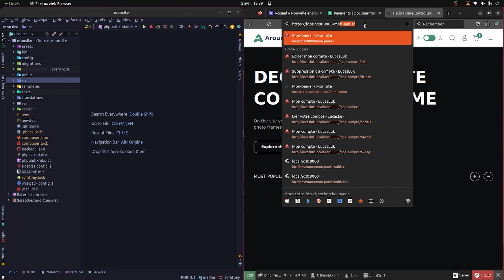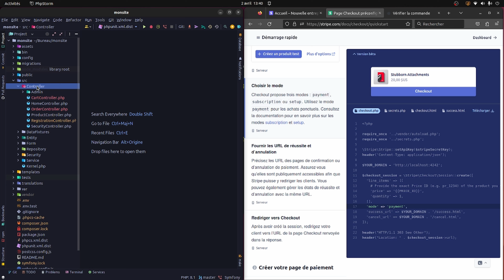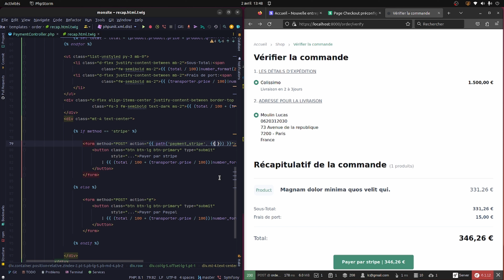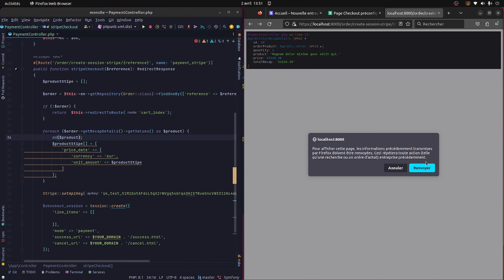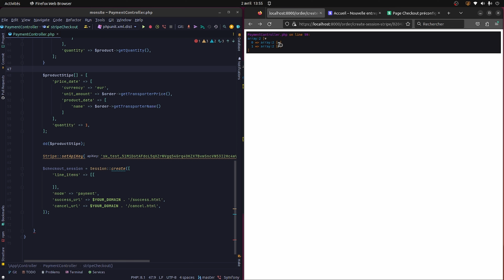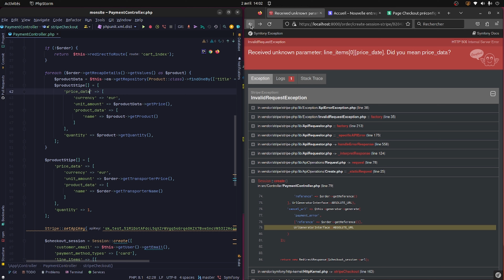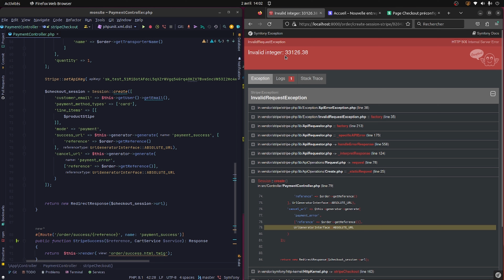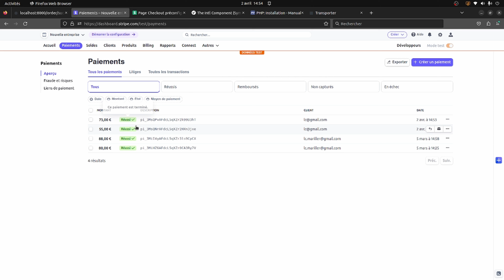Intégration de Stripe à notre site e-commerce avec Symfony 6 pour des paiements fluides et sécurisés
Épisode #13:
Aujourd'hui, nous allons enrichir notre série "Créer son site de A à Z" en intégrant Stripe à notre site e-commerce Symfony 6 pour des paiements fluides et sécurisés.
Si vous suivez déjà cette série, vous savez que nous avons déjà créé un site e-commerce avec Symfony et exploré divers sujets liés au développement d'un site avec ce framework.
Dans cet épisode, nous verrons comment intégrer Stripe pour gérer les paiements de notre site e-commerce, en utilisant les fonctionnalités de Symfony 6 pour optimiser notre intégration. Nous aborderons également la configuration de Stripe, la création de formulaires de paiement et la gestion des transactions.
Cette intégration facilitera la gestion des commandes et des paiements sur votre site e-commerce. Alors, si vous êtes prêt à découvrir comment intégrer Stripe à votre site Symfony 6, mettez la vidéo en pause et suivez le tutoriel pas à pas. Si vous êtes nouveau ici, n'hésitez pas à consulter notre chaîne pour découvrir les autres épisodes de la série.